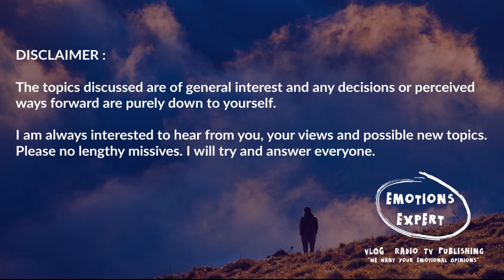The Emotions Expert - Whose Life Are You Living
You hear so many people talking about their lives but in the third party. They say, “I have to do this for whoever”, and “I have to do that for whoever” and “I can’t do this because so and so will get upset” and “if I don’t do that they will be put out” and so it goes on. The bottom line is “Whose life are you living?” because it certainly isn’t yours. It doesn’t mean dropping all the good things you do but putting into perspective your life and your time and you as a person.